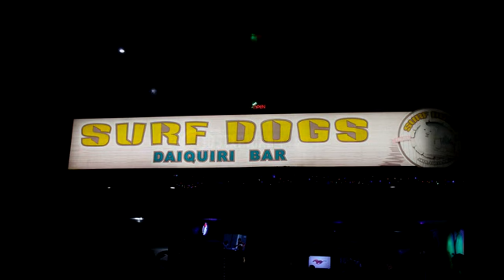Surf Dogs Daiquiri Bar in Jaco, Costa Rica Presents Watusi Reggae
When heading to Surf Dogs Bar in Jaco Beach, Costa Rica it is not uncommon to find Watusi playing reggae music on Tuesday and Saturday nights.

Watusi has won many awards for Reggae and Worldbeat and have gained international airplay in 106 countries.

Jimi Towry will get the entire Surf Dogs bar dancing the night away to his laid back sounds.

Do not miss Watusi and their Reggae Music at Surf Dogs in Jaco!